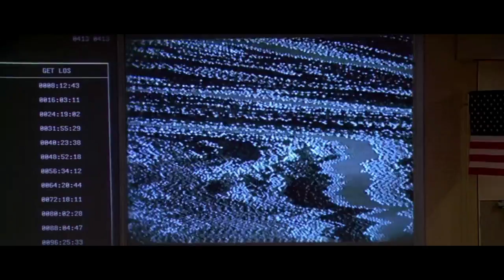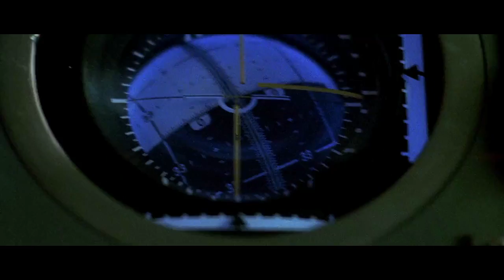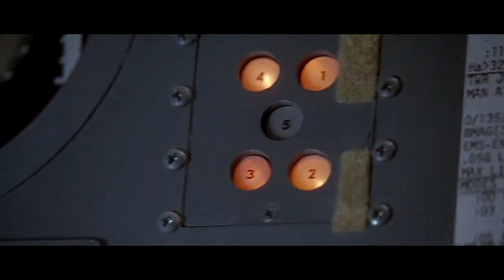Apollo 13 - Spirit in the sky (Norman Greenbaum)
The scene where "Spirit in the sky" starts playing with some extra take off fragments.
Great Movie! Great Director Ron!